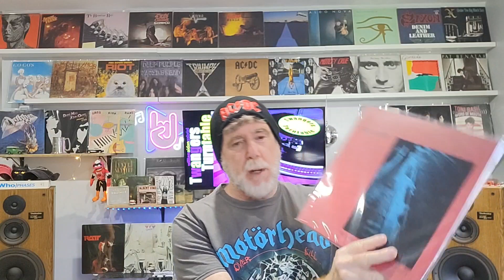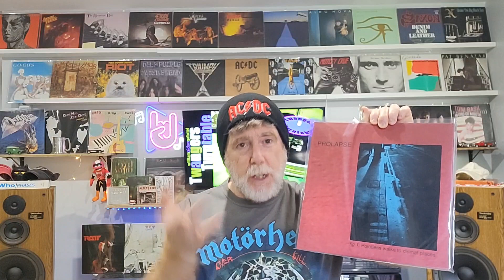My Amazing Amazon Adventure? My Mind blowing Danzig Dilemma! vc music records 🤘🎶🤘🍻✌️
Hey everyone. Thank you for stopping by my channel, Twanger's Turntable. I really appreciate you all doing so. As the title indicates, this is a video sharing a crazy but awesome experience shopping via Amazon. Let me know what you have experienced, good, bad or otherwise.

Thanks again everyone. Link to the video I referenced is here.

Hope you enjoy and I also hope to see you back here for my next video. Take care. Cheers! 🍻✌️

Mark 🤘🤘